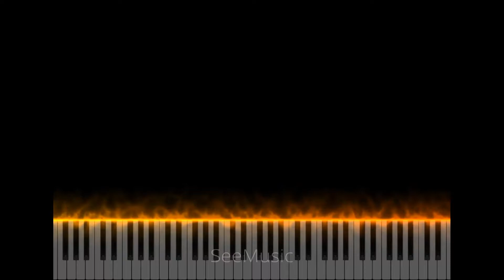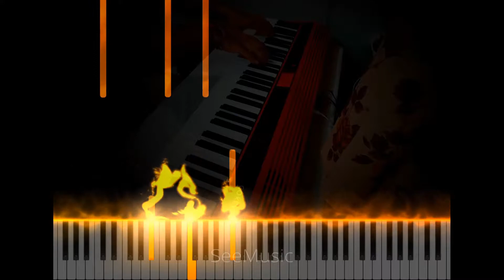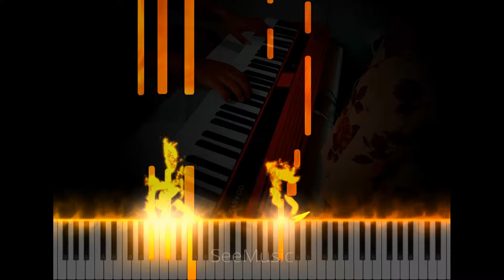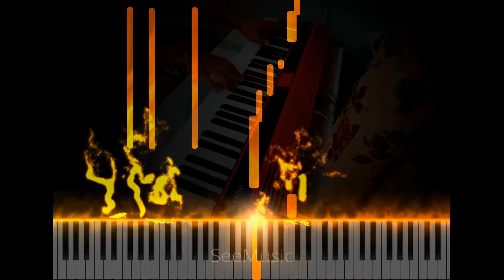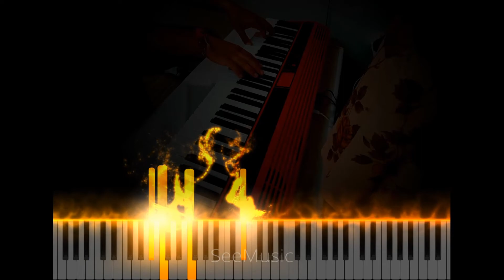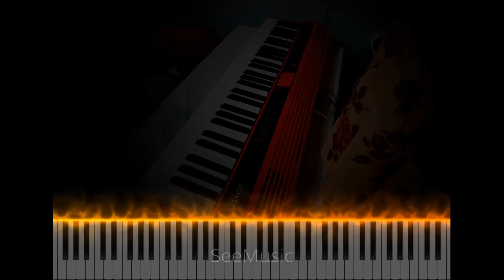Max Richter - On the nature of daylight (See Music Cover) | Relaxing Piano